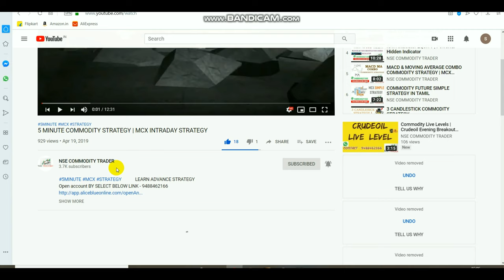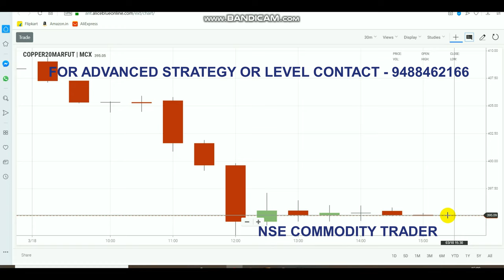Live Trading - 5000Rs Profit in Silver - 1000 Point intraday trading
To Open Account Select CLICK Link -  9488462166

This Video about Yes bank latest News and  Updates